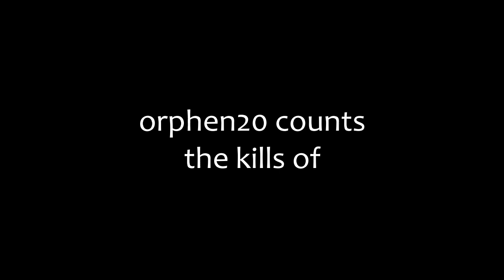Cannibal Apocalypse (1980) Killcount